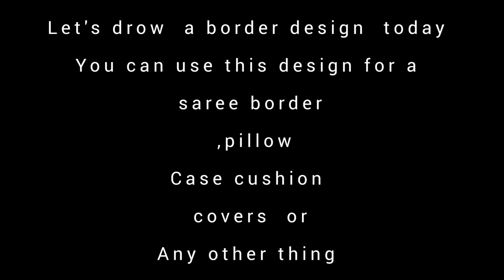how to draw Border Design for cushion cover saree border curtain table cloth designs and all purpose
hi,
today I draw a border design very easy method you can draw this very easy after watch this video .you can use it any thing you want mention in above .